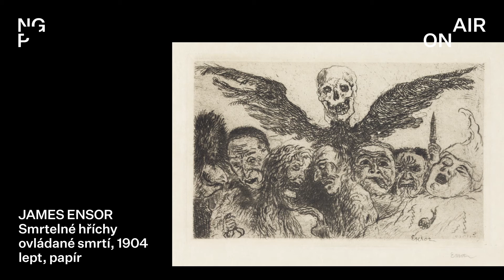NGP On Air | Výstavy: Smrtelné hříchy Jamese Ensora | 5/5 2022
Téma grafického kabinetu v rámci expozice 1796⁠–⁠1918: Umění dlouhého století představí Petr Šámal, kurátor Sbírky grafiky a kresby NGP.

NGP ON AIR | NGPonair​​​​​​
Národní galerie představuje sérii pravidelných živých přenosů přednášek a diskuzí na Facebooku, kterými přenáší své diváky do online prostředí. Rozšiřuje tak dlouhodobý projekt NGPonline​​​​​​ o nové formáty a plánuje zachovat pravidelnou relaci.